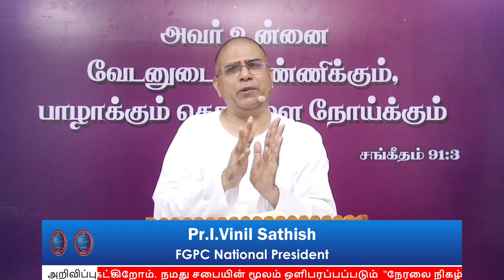COVID-19 DAYS போதனை & ஜெபம் 46 | Pr.I. வினில் சதீஷ் | 07.05.2020 | FGPC Kadamalaikuntu